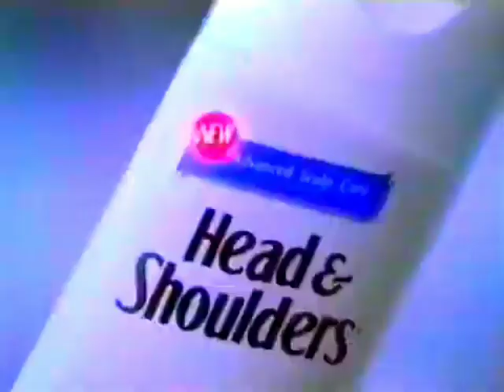Head & Shoulders Advanced Scalp Care Shampoo 30sec (Philippines, 1999)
With Giselle "G" Toengi.

Kaya mong maging close!.